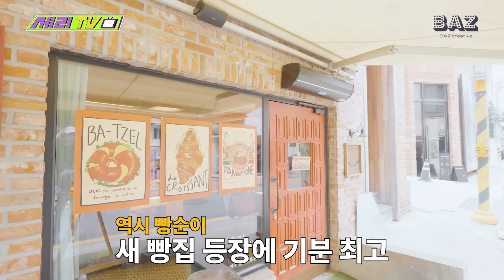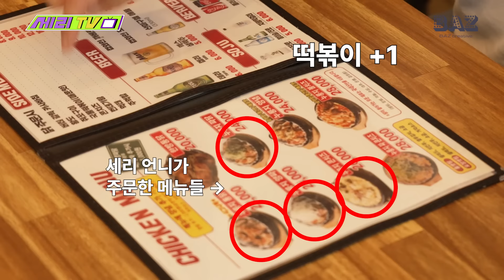[EN] 박세리가 추천하는 성수동 찐맛집 여기가면 리치언니 마주칠수도?! (Seri Pak Official Youtube)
세상에 맛있는 음식이 얼마나 많은데
그걸 어떻게 참아?? 난 그냥 즐겁고 맛있게 먹을래^^~

우리 쎄쎄쎄 여러분들도 먹을땐 스트레스 받지 말고 먹고싶은건 행복하게 먹기~
행복하게 먹으면 0칼로리!!

제작: 바즈 크리에이티브